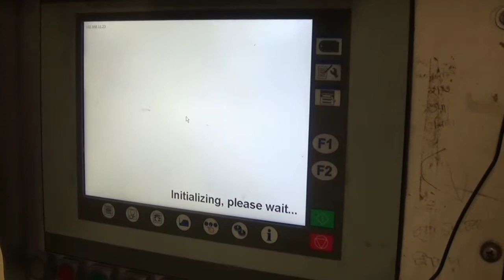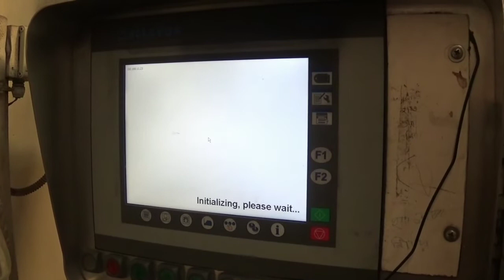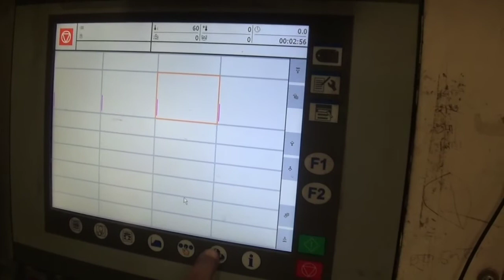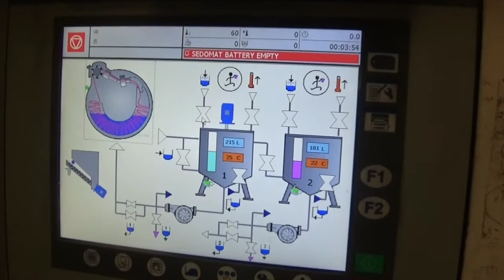How the Profibus connector is connected ? কিভাবে profibus কানেক্টর কানেকশন করা হয়?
profibus, connector, profi 16, profi 32,Dp, Io card.